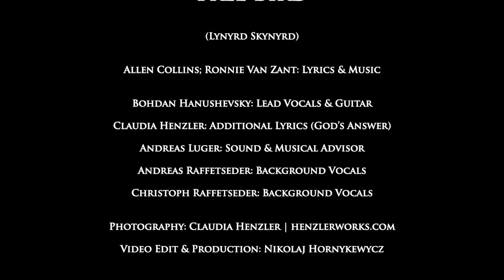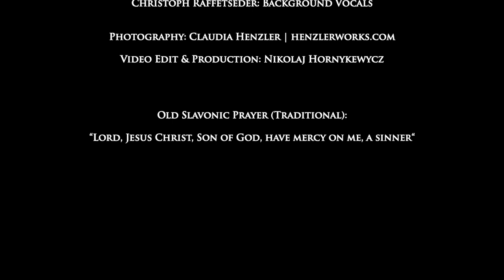❤️ 🎧 🎶 Free Bird - this will make you cry - it is in Memoriam to our beloved Jeremias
FREE BIRD - In Memoriam to our beloved Jeremias.You died at age 26. You are free as a bird now.
This song and video is in honor of our beloved Jeremias Oleh Hornykewycz. Jeremias, your place here on earth is now empty, but you will continue to live on in our hearts. We love you. ❤️
Credits:

Free Bird (Lynyrd Skynyrd), Lyrics & Music: Allen Collins, Ronnie Van Zant
Lead Vocals & Guitar: Bohdan Hanushevsky
Sound & Musical Advisor: Andreas Luger
Background Vocals: Andreas Raffetseder & Christoph Raffetseder
Additional Lyrics (God´s Answer): Claudia Henzler
Video Edit & Production: Nikolaj Hornykewycz
Lyrics:
Free Bird Song

If I leave here tomorrow
Would you still remember me?
For I must be traveling on now
‘Cause there’s too many places I’ve got to see.

But if I stayed here with you, girl,
Things just couldn’t be the same.
‘Cause I’m as free as a bird now,
And this bird you cannot change.
Lord knows I can’t change.

Bye, bye, baby, it’s been a sweet love, yeah,
Though this feeling I can’t change.
But please don’t take it so badly,
‘Cause Lord knows I’m to blame.
And this bird you’ll never change.
And the bird you cannot change.
Lord, help me, I can’t change.
Lord, I can’t change.
Won’t you fly high, free bird, yeah?

Dear Jeri, next follows an “appendix” to the “free bird”-song. I wrote and dedicate it for you. Listen to it as Gods loving response to your much loved “free bird” song. Jeri, along with Nikolaj, your family, and dear ones, I send out my love to you. May this extended song version reach your heart and soothe your soul.

Free Bird – GODs RESPONSE to his beloved child
(Text as follows by Claudia Henzler; Free Bird Melody: by Lynyrd Skynyrd )

Come, rest in my arms now,
oh, my most beloved child

Breathe out all your pain.
Come and feel my love

Oh, you are precious beyond measure
Come and rest in my peace.

Come, let me now heal you.
Let me kiss and caress all your wounds

All doubts and troubles now vanish
And your dark night turns to light

come take refuge and rest in me

Oh my precious, I love you
From the beginning of all times to eternity….

Yeah, you are free as a bird now….
Free as a bird… yes, you are….

Fligh high… fligh with me… (3-5x)
oh fligh high….